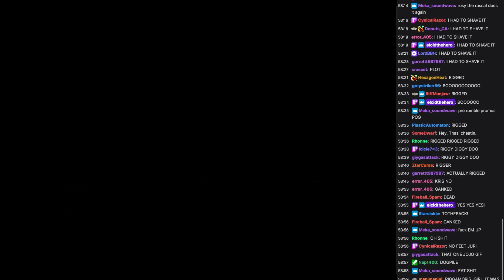WVGCW 2023-11-28: 05: Intermission